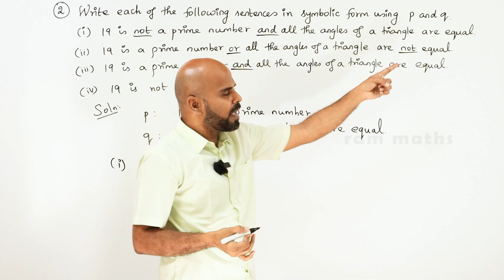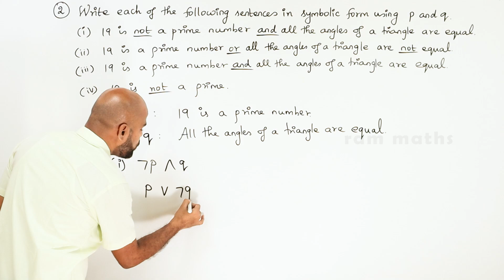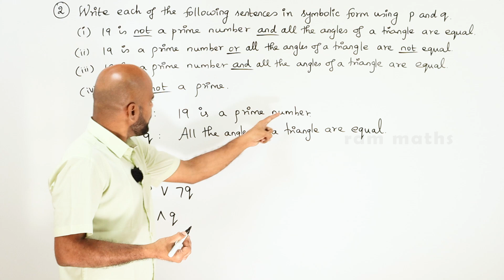12th | EX. 12.2 | Q.No.2 | DISCRETE MATHEMATICS | CHAPTER 12 | STATE BOARD | RAM MATHS